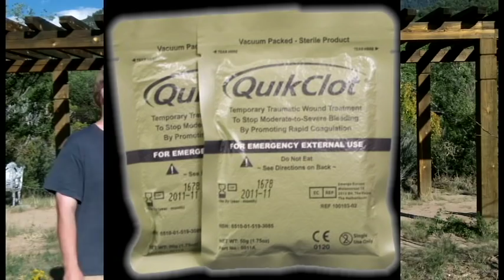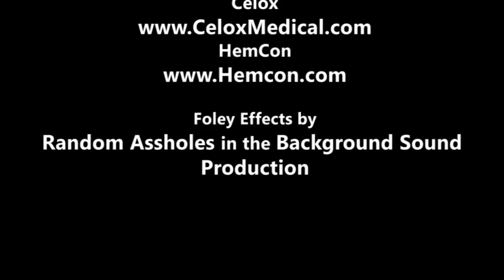Hemostatics: Myths, Lies, Facts, & Applications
This video is a re-shoot of the presentation that was delivered at the Paul-E-Palooza Memorial Conference in August 2012. In this video, Morgan Atwood of BFE Labs and I, cover the many misconceptions that abound about the various types of hemostatic agents and their use. Proper usage, advantages, and disadvantages of various types will all be out-lined.
Article with additional information about wound debridement and listing of studies can be found
Any questions about the content can be directed to us at the websites.